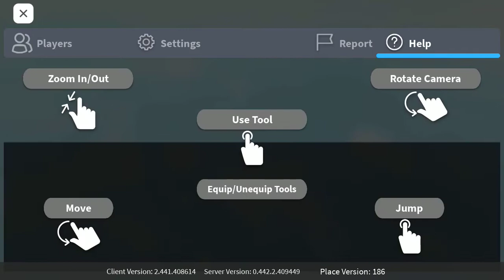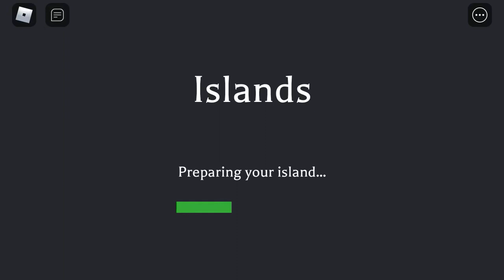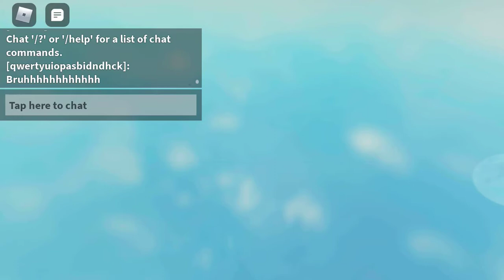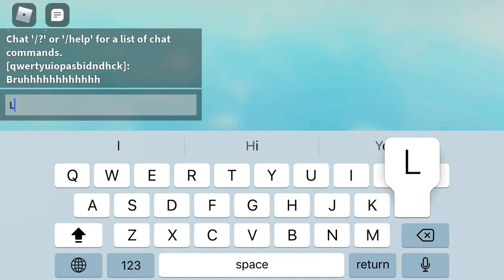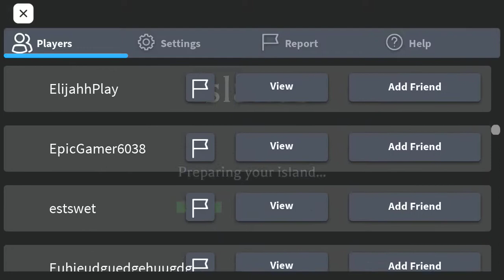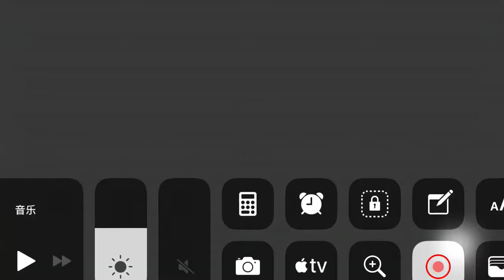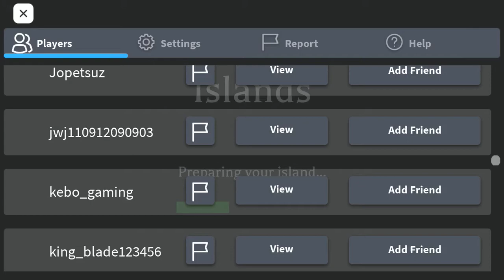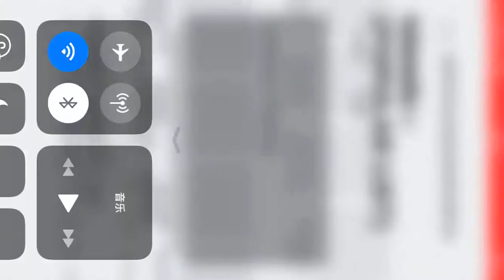ROBLOX new 🌴 Islands update sucks 🌴